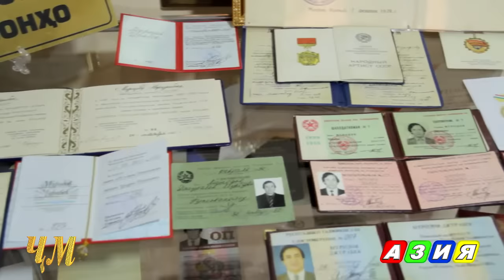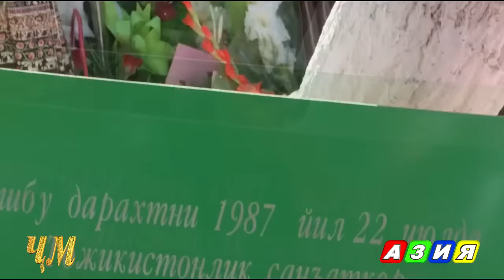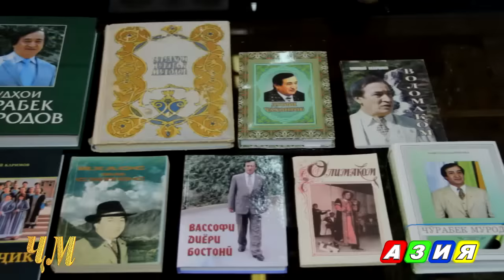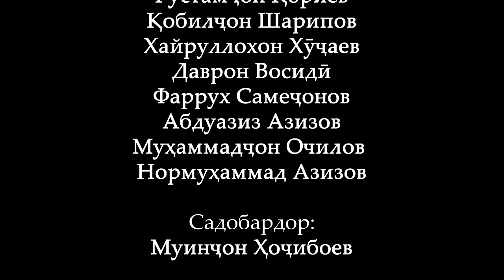Jurabek Murodov - Concert "OLIMAQOM" Khujand 11.05.2018 (Full version)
Юбилейный концерт Народного Артиста СССР Джурабека Муродова в честь 75 летия и 55 летия творческой деятельности в городе Худжанде.